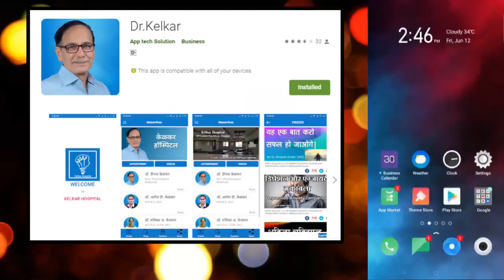Bleeding in the First Night - Dr. Deepak Kelkar (MD) Psychiatrist Hypnotherapist Sexologist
• Psychiatrist
• Hypnotherapist
• Psychotherapist,
• De-addiction Specialist
• Sexologist

     3 )Kelkar Hospital Channel